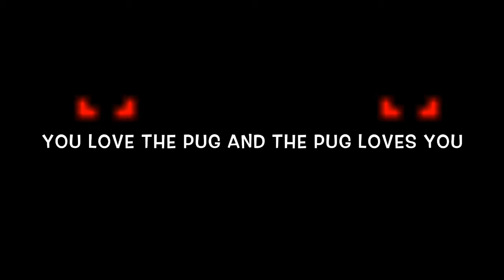The package of doom